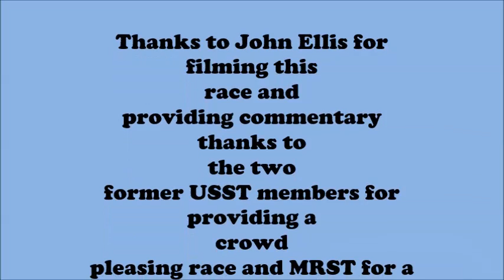PNSA Northwest Cup finals dual slalom battle Evan and Scott!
PNSA Northwest cup finals dual slalom between former USST members Evan Weiss and Scott Macartney at Mission Ridge. This fun event was a crowd pleaser. Filmed and commentary by John Ellis. Wax provided by